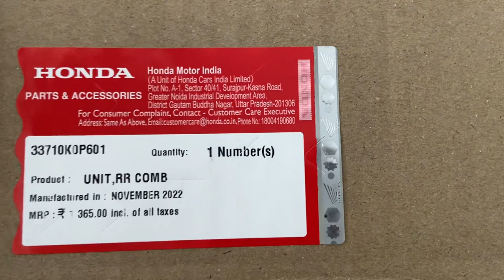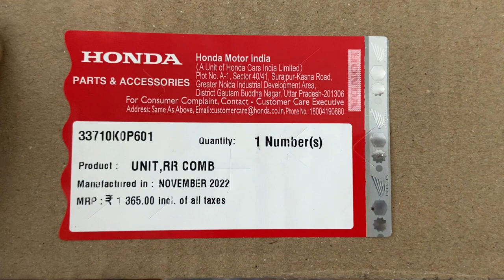Honda Activa 6G Genuine Tail Light Assembly Unboxing With Price And Fitting Charge